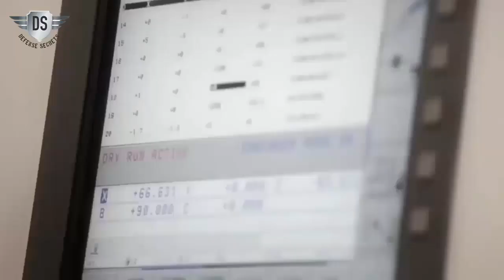Russia is boosting aircraft engine production to cut foreign dependence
We will expand the production of aircraft engines for the entire range of domestic civil and military transport aircraft. For this purpose, United Engine Corporation will receive more than 44 billion rubles (about 718 million US dollars) in federal funds," Mishustin told a government meeting.

He underlined the need to minimize dependence on foreign materials, components and equipment in the context of external sanctions, and the importance of Russian airlines updating their fleets with modern, domestically produced aircraft.

Mishustin asked domestic manufacturers to produce about 50 PD-8 engines, 20 PS-90A engines, and 14 PD-14 engines within two years and prototype the PD-35 high-thrust engine by the end of 2024.